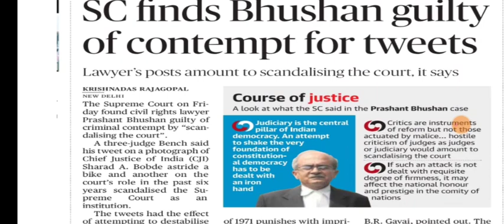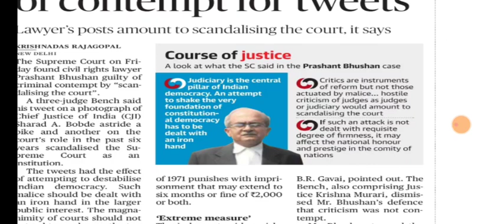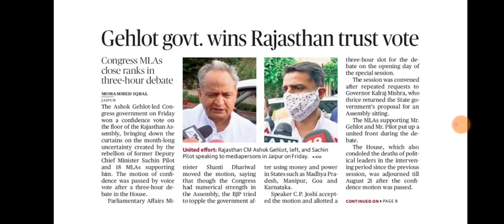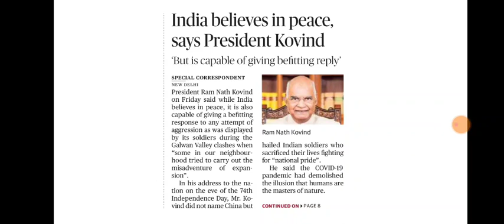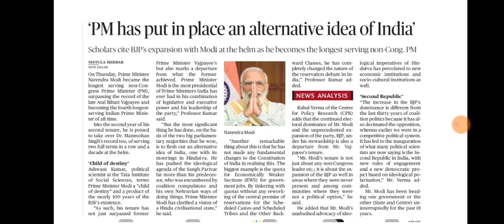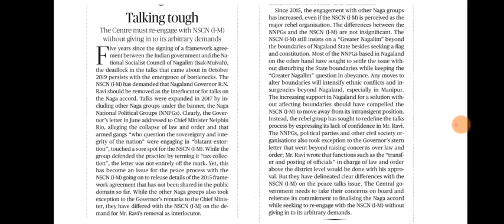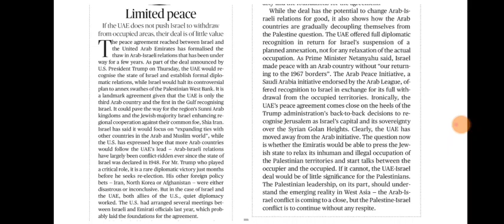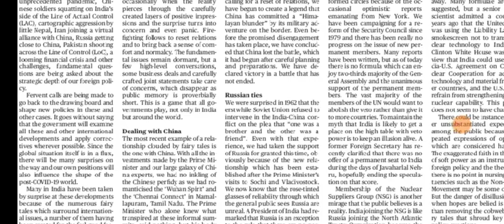15 August 2020 The Hindu Editorial Analysis | Editorials Simplified | Ayushi Joshi | Achieve IAS